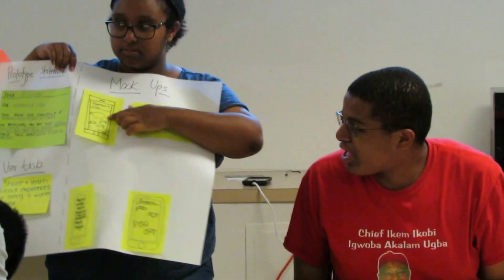2- @Each1Teach1Tech E1T1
2- @Each1Teach1Tech E1T1 and @Code4Rights

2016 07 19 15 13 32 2